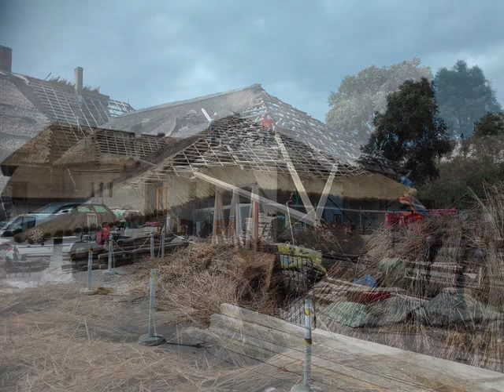Acoperis din stuf